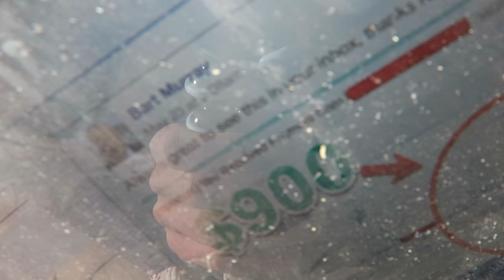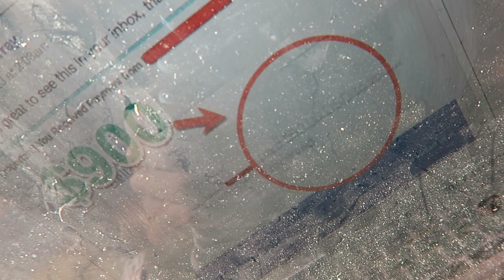What you focus on expands and becomes your life...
Focus on how broke you are and you will become even more broke.  Focus on how fat you are and again you will become more fat.
Why?  If you want to be wealthy and fit... do you not make it happen?

Because, the dominate thoughts in your head are focused on how broke you are with worry.. negative thoughts.. AND... with solutions on how to keep what little you have by saving money..  Thus, your entire mind set is about how little money you have and ways to keep it.

Versus thinking of solutions on how to make MORE...

Same with weight lose... focused on how much you don't like yourself when you look in mirror... "Look how fat I am"  then you go out to meet friends... and still thinking.. "I look so fat compared to them.. "   Then you become MORE fat.. Why?  YOU are not allowing your brain to stay focused on solutions.  For example, I will climb the stairs instead of take the lift.  I will find out why I am binge eating... etc..

Bottom line.. switch the mindset into becoming a problem solver.. The greatest tool you have the human mind... turn it into a 24/7 problem solving machine...